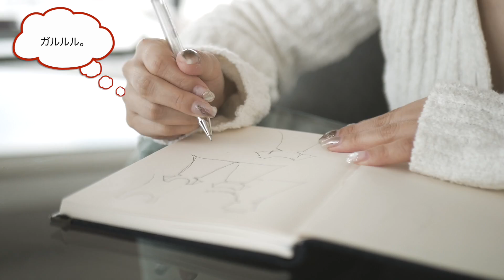【平日のモーニングルーティン】私の1日はこんな感じ。ブランドプロデューサーのお仕事についても少しお話します。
この間はナイトルーティンをご紹介したのですが、
今回はモーニングルーティンから、お家でのお仕事風景を少し。
長くなってしまったのですが、是非見て頂けると嬉しいです♡